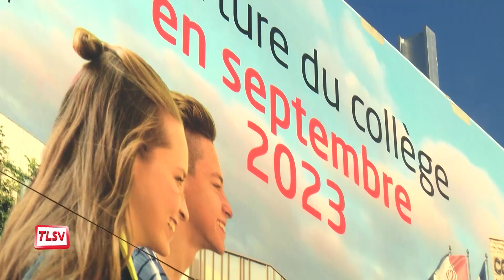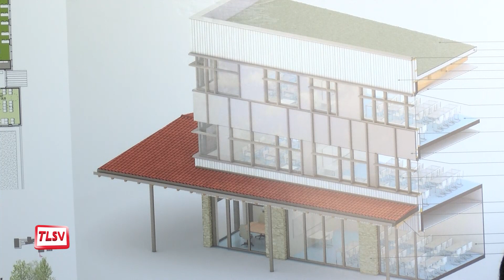Luçon. Pose de la 1ère pierre du futur collège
Jeudi dernier, le président du Département de la Vendée, les conseillers départementaux du canton de Luçon et le maire de la ville, ont procédé à la pose de la 1ère pierre du collège Arnaud Beltrame. Les travaux débutés l'été dernier vont s'étaler sur deux ans, pour une ouverture aux 800 élèves à la rentrée de septembre 2023.